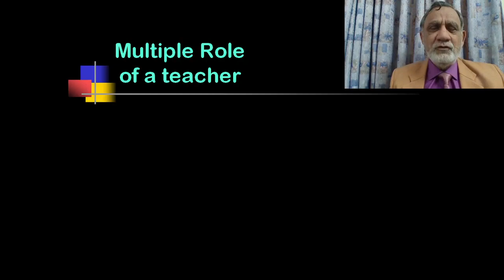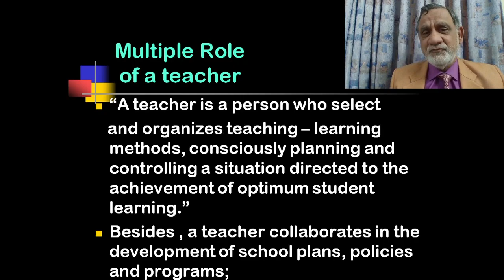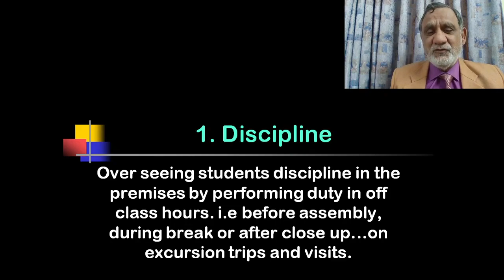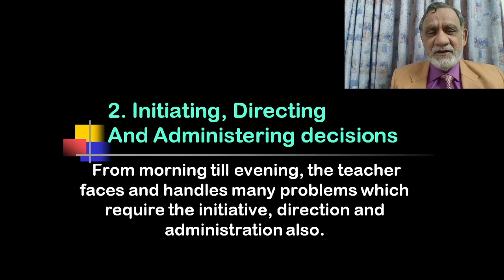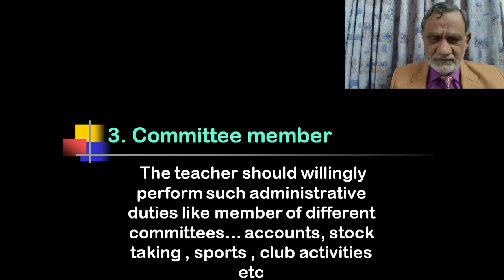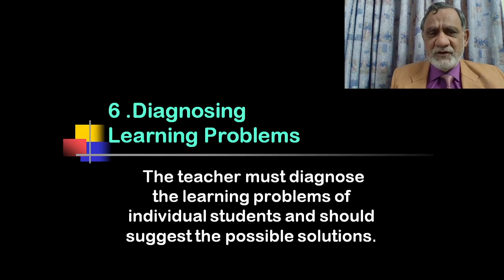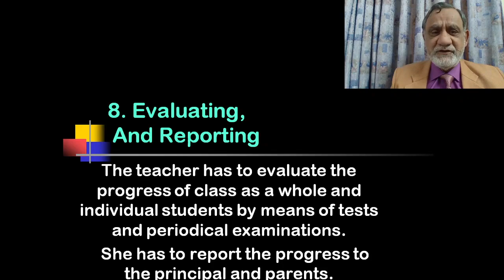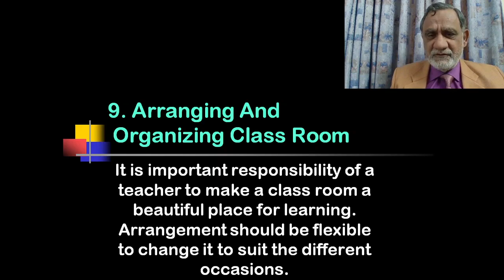Administrative functions of special educator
“A teacher is a person who select and organizes teaching – learning methods, consciously planning and controlling a situation directed to the achievement of optimum student learning.”
Besides , a teacher collaborates in the development of school plans, policies and programs;